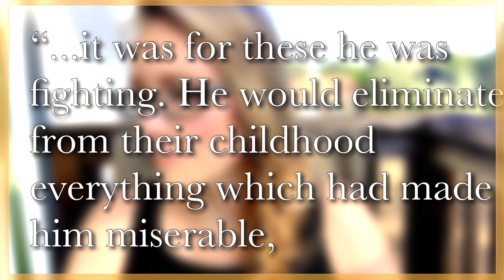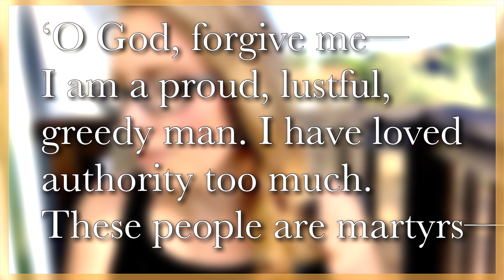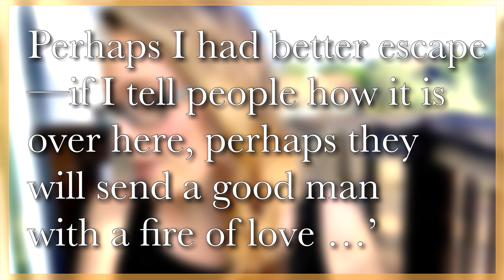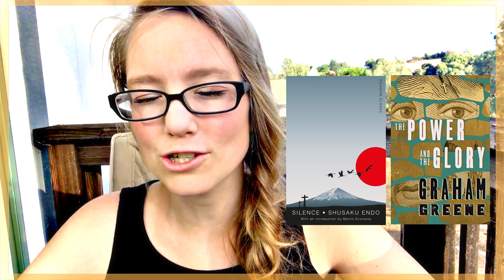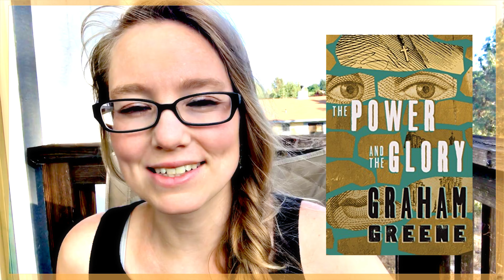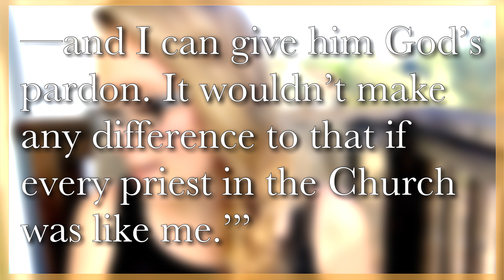The Power and The Glory by Graham Greene ("No Spoilers" Review + "Spoilery" Discussion)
I read and LOVED The Power and The Glory by Graham Greene. Let me tell you why...

I run an online classics and award-winners book club (all are welcome)

An Unexpected Journal (My published review of Starsight by Brandon Sanderson)